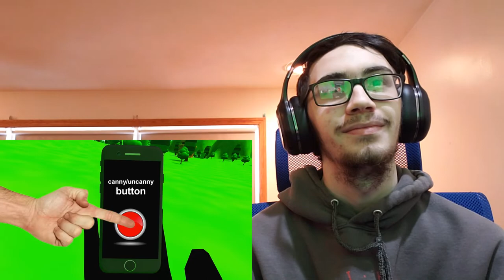SMG4 Uncanny Mr. Mario | LandFox Reaction